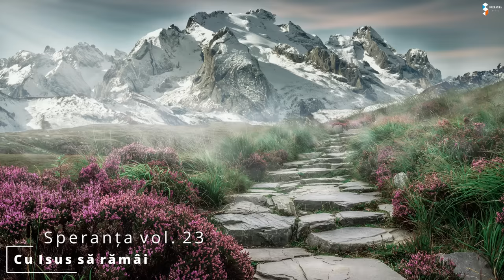O ora din cantarile interpretate de Marius Gorcea - Grupul Speranta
Cantari interpretate de Marius Gorcea
1. A trecut Încă un an
2. Cu Slavă-nconujart
3. Totul e în Mâna Lui
4. Cum ai făcut așa ți se va face
5. Om a lui Dumnezeu
6. Eu spun da!
7. Cand cântarea mea e gata
8. Privesc înspre grădina
9. Venim la poala crucii Tale
10. Evanghelistule
11. Cerul se va strânge
12. Cu isus rămâi
13. Se cuvine
14. Nu te duce, Doamne de la noi
15. Dincolo de Cer
16. Privirea Ta
17. Dragoste de Dumnezeu
18. Corăbierule
19. Din zi în zi